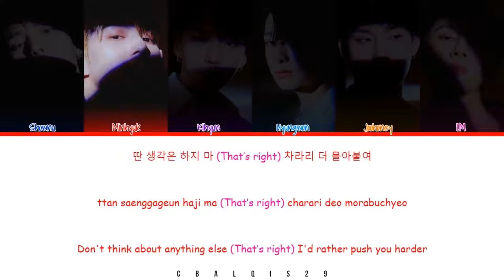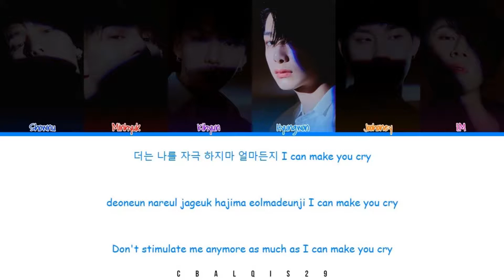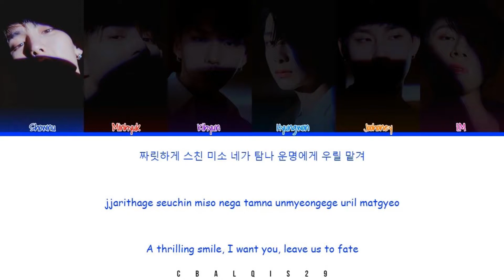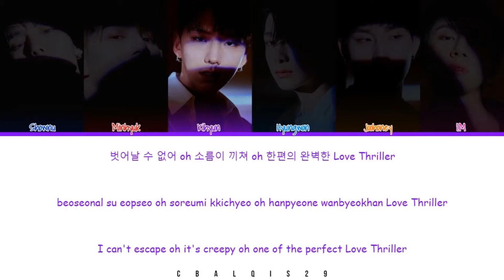MONSTA X (몬스타엑스) - 'THRILLER' (Eng/Rom/Han/가사)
Monsta X 몬스타엑스 'Thriller'

• Song🎵: 'Thriller
• Album: Fatal Love
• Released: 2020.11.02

Member : Shownu, Minhyuk, Kihyun, Hyungwon, Joohoney, I.M
My Bias : I.M